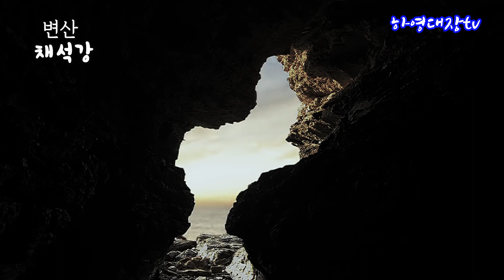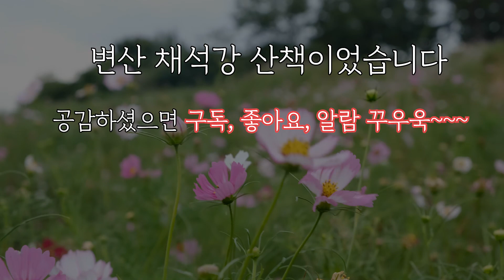변산 채석강.층암절벽과 해식동굴, 그리고 바닷가. 석양이 아름다운 변산반도 채석강. 하루 두번 내어주는 바다길에서 만나는 인생길을 걷는다.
채석강은 전라북도 부안군 변산반도 맨 서쪽에 있는 약 1.5km 해식절벽과 바닷가를 말한다다.  격포항 옆에 있다.
옛 수군의 근거지이며 조선시대에는 전라우수영 관하의 격포진이 있던 곳이다.

채석강이라는 이름은 중국 당나라의 이태백이 배를 타고 술을 마시다가 강물에 뜬 달을 잡으려다 빠져 죽었다는 중국의 채석강과 흡사해 지어진 이름이라고 한다.
마치 수만권의 책을 쌓아놓은듯 겹겹이 쌓인 층암절벽이 펼쳐져 있는 채석강. 헤아릴 수 없는 세월동안 파도와 바람에 깍이고 패여 만들어진 신비의 절경을 자랑한다.
바닷물에 침식돼 퇴적한 절벽이 마치 수만 권의 책을 쌓아놓은 듯한 절경을 이룬다. 주변의 백사장, 맑은 물과 어울려 풍치가 더할 나위 없다.

 켜켜이 쌓인 바위를 걸으면 오랜 세월 쌓이고 깎인 시간이 층층이 기록된 풍경을 바라보며 바위처럼 느리지만 단단한 변화의 힘에 대해 생각해 볼 수 있는 시간이다.

  - 서울 센트럴시티(터)-부안 버스(터)
  - 부안-변산, 부안-격포 버스수시운행.
주차 : 채석강 주차장, 격포항 주차장
   -격포항-채석강-격포해수욕장/ 격포해수욕장-채석강-격포항.
# 물때를 보고 산책하시길 권장.